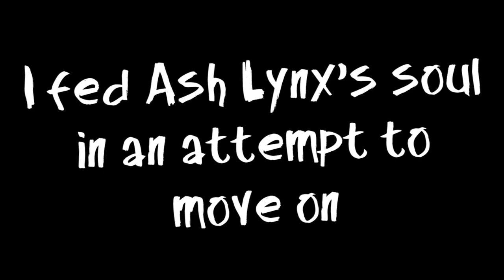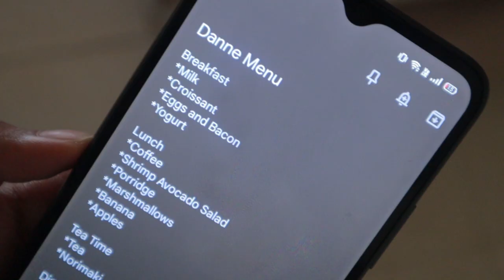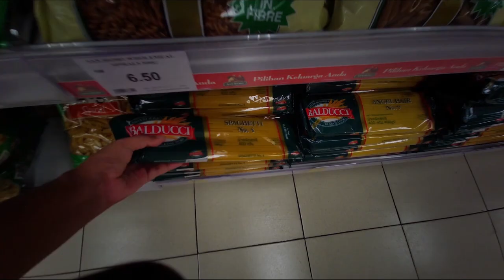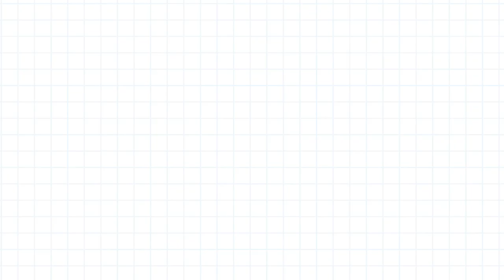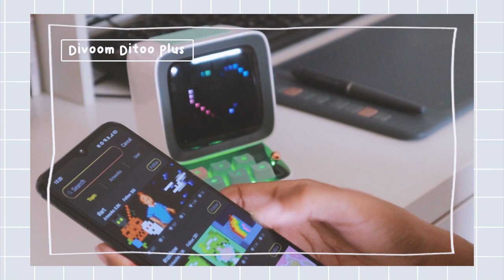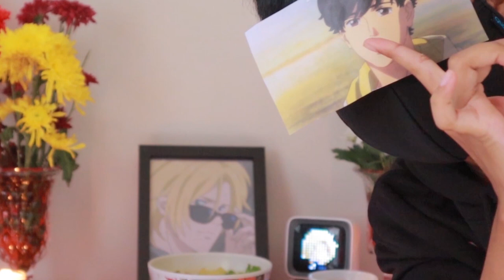I fed Ash Lynx's soul in an attempt to move on from Banana Fish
I tried to move on from Banana Fish...I tried...

I'm still a little afraid of unintentionally offending anyone 😶

Oh and for those who are interested, you can get the Divoom Ditoo portable speaker

Timestamps:
0:00 Intro
1:03 Research
1:33 Shopping
4:17 Breakfast
5:29 Lunch
8:07 Divoom Ditoo Speaker
10:52 Tea Time
11:48 Dinner
*Other than the banana, everytime I mentioned episode 3, I actually meant to say Episode 7 of the anime 😬

Intro:
Neorock 78 "Speed King" by Kouichi Morita (Maoudamashii)